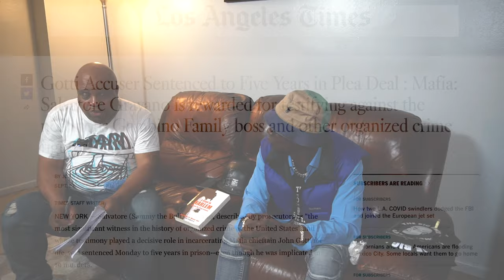MECCA AUDIO 20 "JAILERS KNOCKED OUT MY TEETH W/ AN AXE HANDLE & BROKE MY RIBS FOR CUTTING 2 OF THEM"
SAYS SAMMY THE BULL & NICKY BARNES SHOCKED HIM MORE THAN ANYONE ELSE FOR SNITCHING.TALKS C.O'KNOCKING OUT HIS FRONT TEETH W/AXE HANDLE AND BREAKING HIS RIBS FOR CUTTING 2 OF THEM!

SUPPORT THE MOVEMENT WE WONT LET YOU DOWN

LISTEN TO FULL AUDIO EPISODES ON ALL.        PLATFORMS

. POCKETCASTS